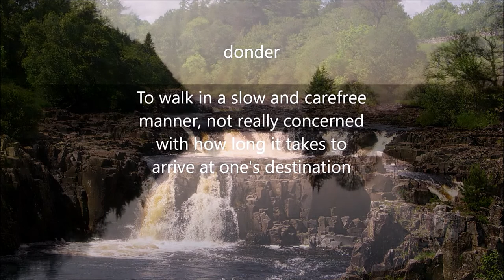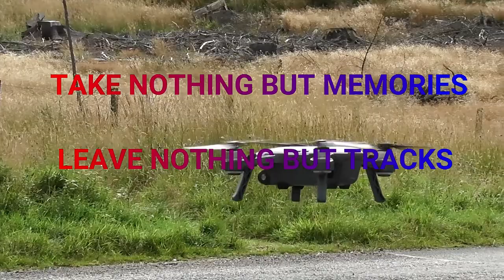Findhorn Meet Up Photo Diary - (Scotland) @campervancapers6320 @A Van With A View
Findhorn Meet Up  Photo Diary - (Scotland)

Findhorn is a village in Moray, Scotland. It is located on the eastern shore of Findhorn Bay and immediately south of the Moray Firth. Findhorn is 3 miles northwest of Kinloss, and about 5 miles by road from Forres. Bi-annually a cultural explosion takes place in the area in the form of Findhorn Bay Arts Festival, which showcases local and international visual, musical, and theatrical artists.

Diary:

18 Oct 2019
I picked Lindsay up from work on a wet wild and windy night.  We are headed for Findhorn for the weekend to meet up with friends.  We went via Forres to grab something to eat.  Which is just as well as Kinloss and Findhorn seemed to be closed.  Parked up in Findhorn we decided to batten down the hatches and listen to music.  Weather is wild so no going outside tonight.

19 Oct 2019
We were entertained this morning by a group of Kite Surfers on the beach. We had a wander about taking photos and video and I showed Lindsay the clever geocache.  Stuart and Charlie arrived we had a chat and a cuppa.  Stuart made Lorne Sausage rolls for lunch. Soon Vicky and Bernie arrived and we had the tour of Bella, their new van.  We then chatted the afternoon away.  Later after tea we did more the same. The Weather is wild, windy with strong showers.

20 Oct 2019
It is still windy but not so wet today.  Checked into the VHF Net on 2m and spent more time with Vicky, Bernie and Stuart.  Taking video and photos and saying goodbye.  This weekend was certainly far too short, but we are looking forward to catching up more.  We stopped at Kinloss for LPG on the way home.

Wildlife:
Rabbit

Birds:
Carrion Crow, Common Gull, Herring Gull, Cormorant, Gannet, Rook, Pink Footed Goose

Currently we are Weekend Warriors. We plan to go full time in the future, however for now we continue our explorations.